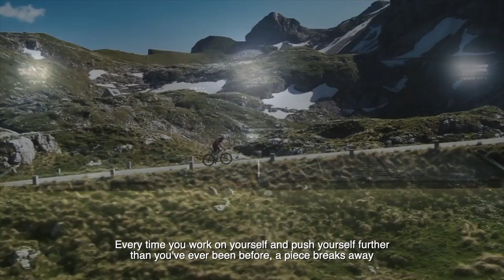GREATNESS - BEST MOTIVATIONAL VIDEO 2019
Greatness, did you know this is a skill you can learn?

Every time you work on your self, every time you go the extra mile, every time you get up and start again, you become greater. You have greatness inside you, you just need to work hard to show the world what it looks likes.

Become great, become greater and show everyone your greatness!